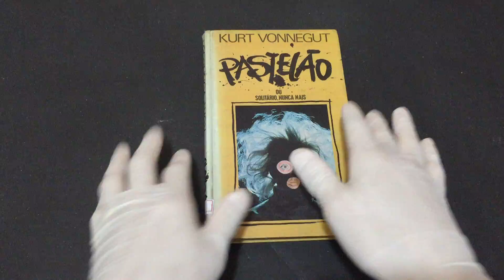IMG 1340Pastelão ou Solitário, Nunca Mais